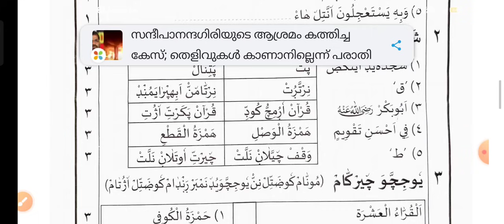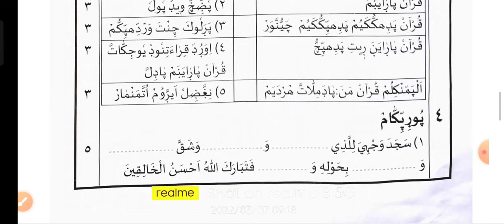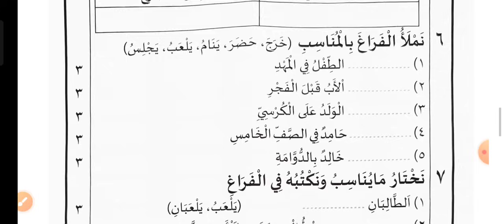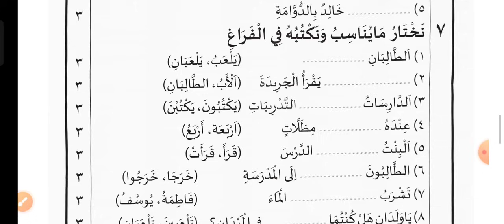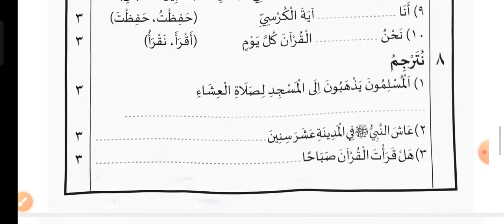5 std lisan 2019 public exam